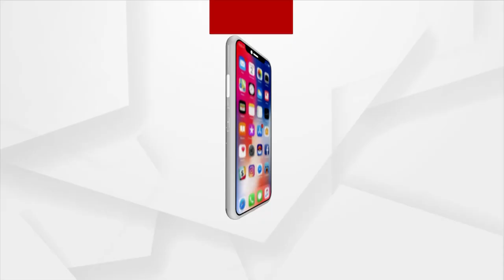HEADLINES 2 PM | 18 OCT 2021 | Argus News